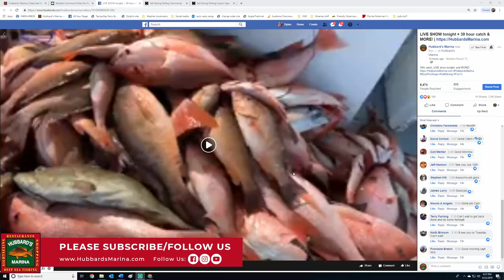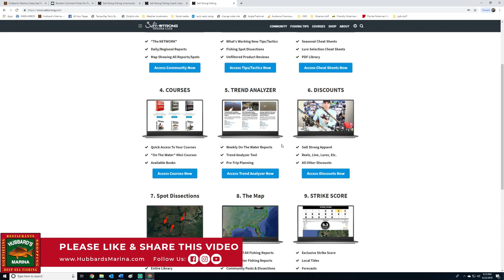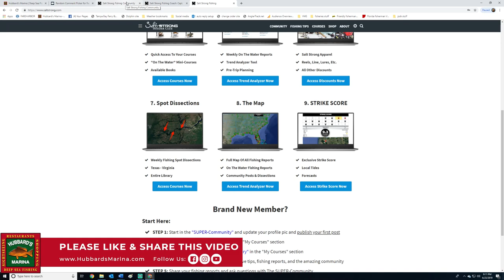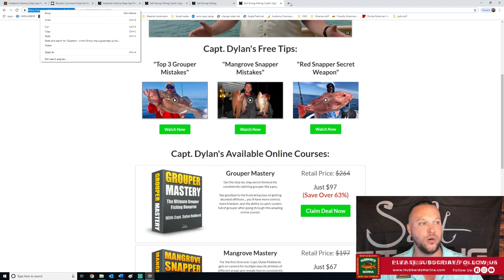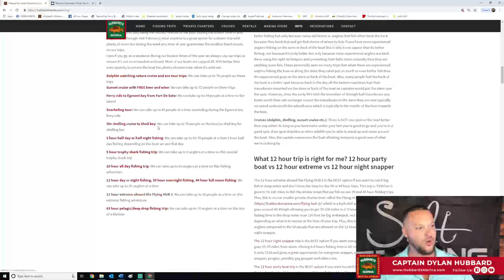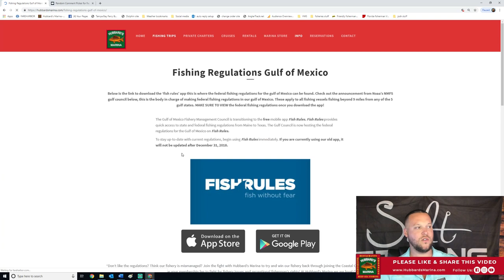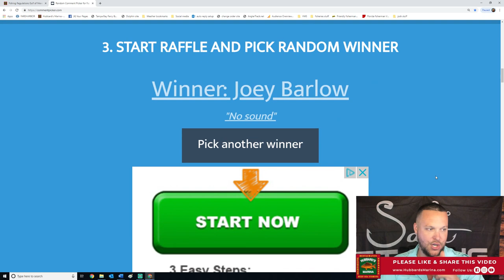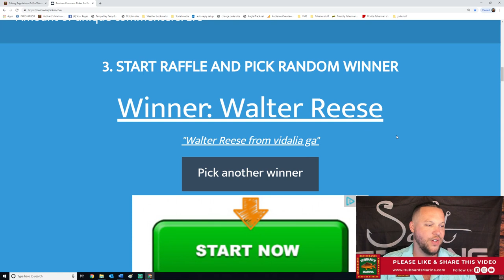Sunday night's LIVE STREAM FISHING SHOW 8:30PM weekly!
WIN FREE TRIPS! Watch the Hubbard's Marina LIVE STREAM FISHING Q&A SHOW NOW and every following week, Sunday nights 8:30pm for an hour! Get ready with questions, lots of fishing tips and tricks and info coming your way NOW, enjoy the show! Towards the end, people who liked, shared and commented and watched the entire show ON THE HUBBARD'S MARINA FACEBOOK PAGE have a chance to WIN A FREE FISHING TRIP with us!